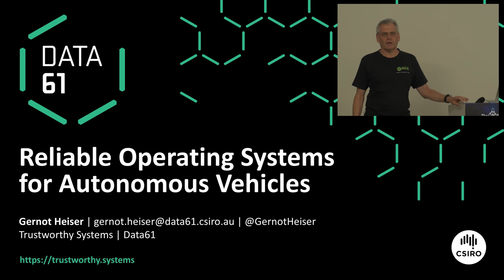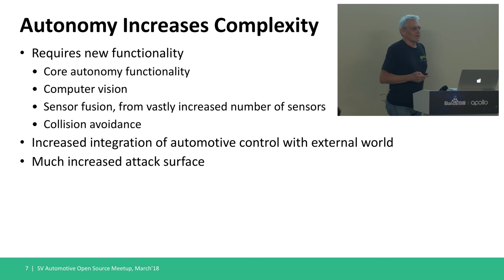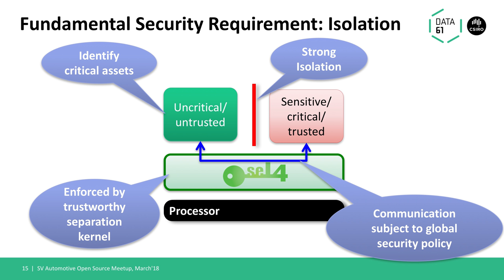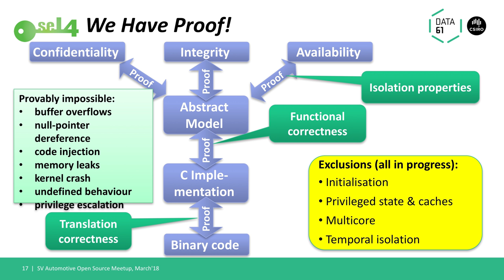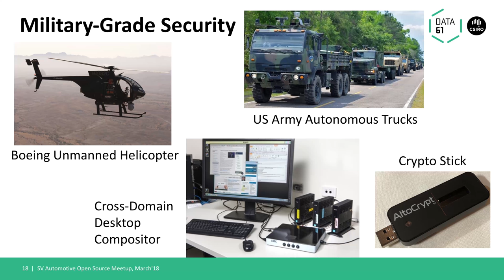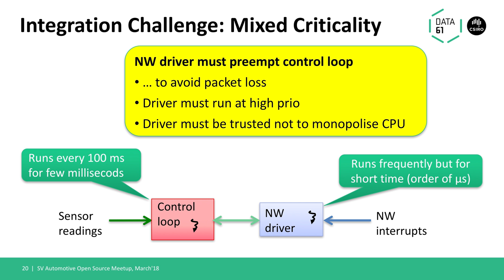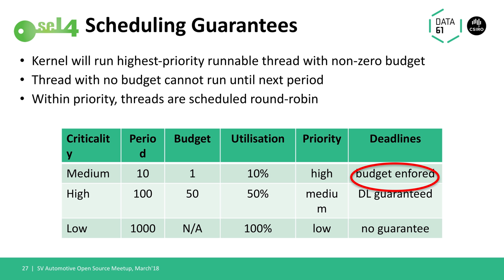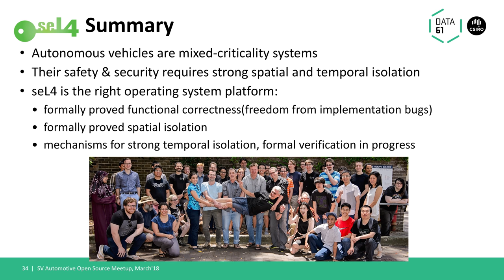Apollo Meetup 3/28/18 ft. Prof Heiser: Reliable OS for Autonomous Vehicle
On March 28th, 2018, Baidu Apollo Project teamed up with Silicon Valley Automotive Open Source Meetup group hosted a meetup event on the topic of Reliable operating systems for autonomous vehicles. Here is the recording of Prof. Heiser's presentation.